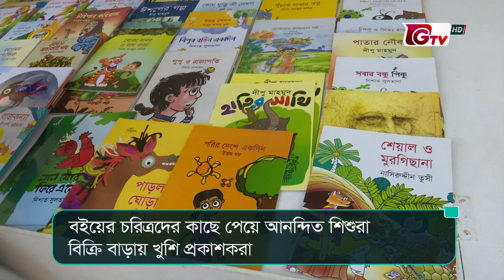নিউজ ফ্ল্যাশ -বিকেল ৪টা | News Flash - 4PM | GTV News Headlines | 10 February 2023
প্রতি ঘণ্টায় নিউজ ফ্ল্যাশ দেখতে চোখ রাখুন জিটিভি’র পর্দায়